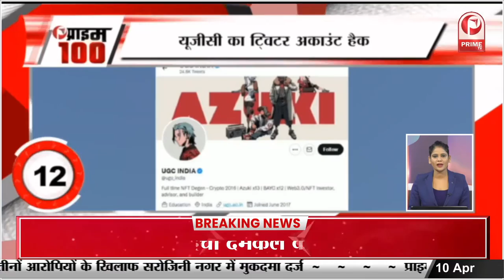Amit Shah ने नडाबेट में व्यूप्वाइंट का किया उद्‌घाटन | देश जानेगा जवानों की कहानियां || Prime Tv